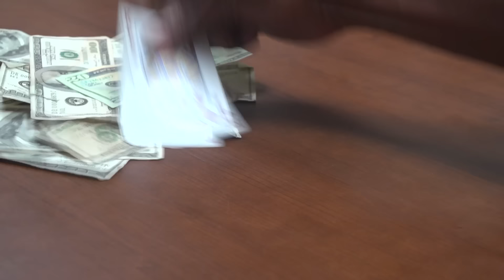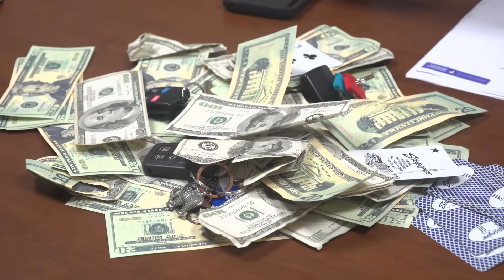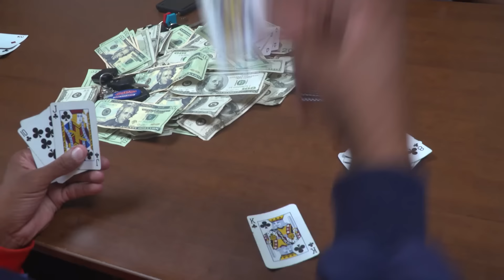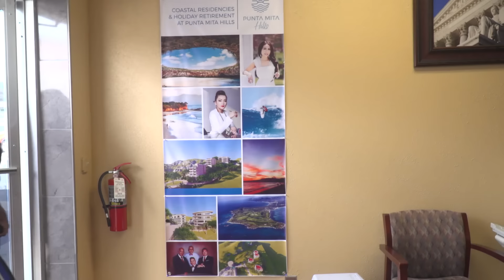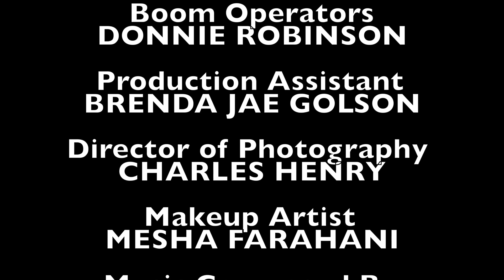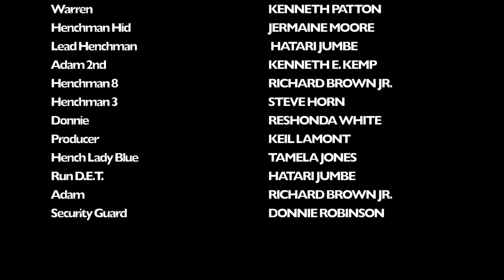Detroit Ransom | Crime Drama | Full Movie | Black Cinema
Parents of a 14-year-old prodigy will stop at nothing to rescue their daughter from a ruthless Detroit crime lord who holds her for Ransom.

Stars: Chazman Hall, Heather Neely-Tibbets, Allison Woodard, DeLorean Cotton, Carlos Mayes
Directed by Shawn Woodard